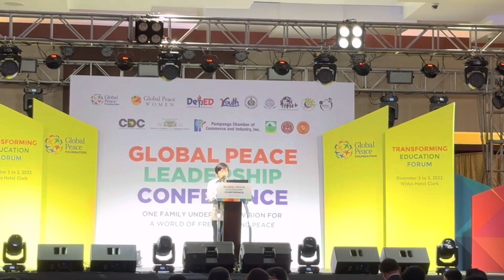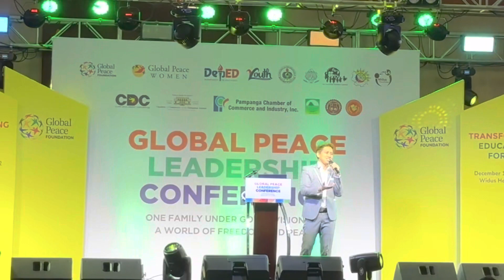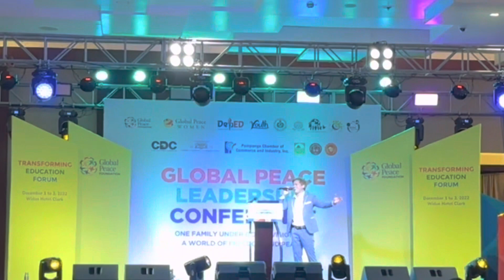Performance During The Global Peace Leadership Conference 2022